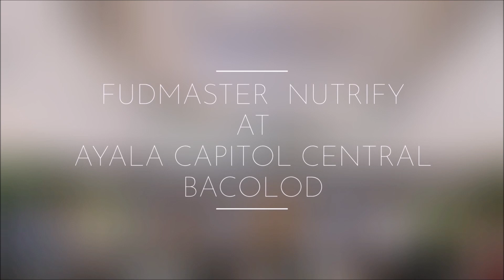Restaurant Tour: Fudmaster Nutrify Ayala Central Bacolod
Restaurant Tour Fudmaster Nutrify Bacolod.  Get Healthy with Fudmaster Nutrify Healthy Foods. Their store is located at the 1st floor of Ayala Capitol Central Mall, Bacolod City.